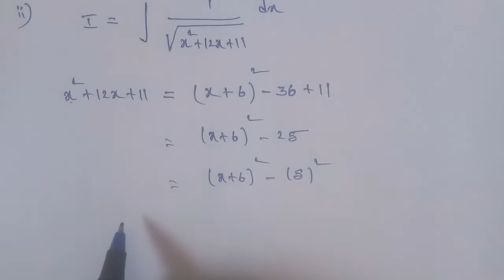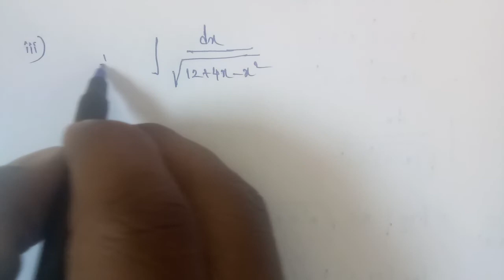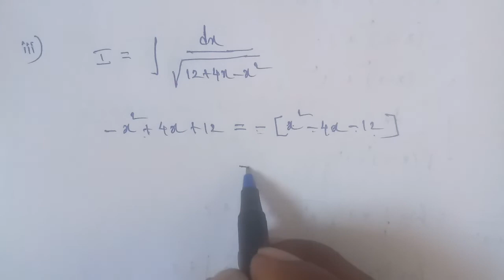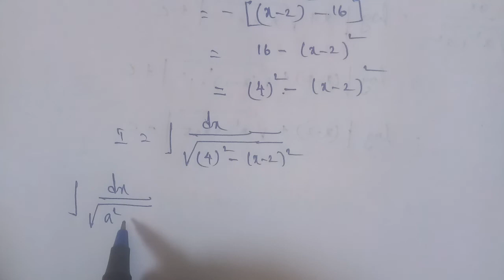Tn 11 maths | example 11.39 |chapter 11 |state board | Integral calculus | gmrrao maths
Example 11.39